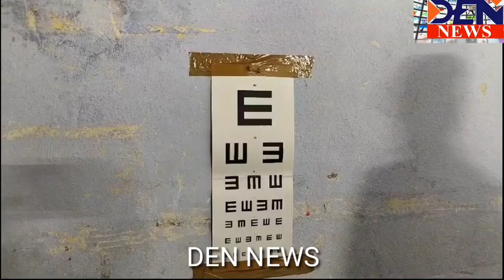పేదలకు వరం జగనన్న ఆరోగ్య సురక్ష...MLA ప్రతాప్ కుమార్ రెడ్డి..DEN